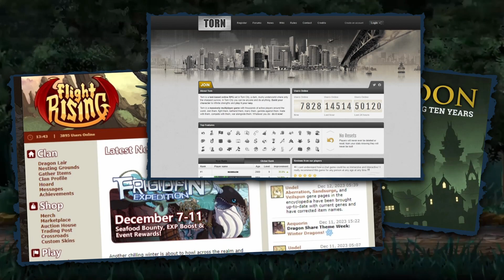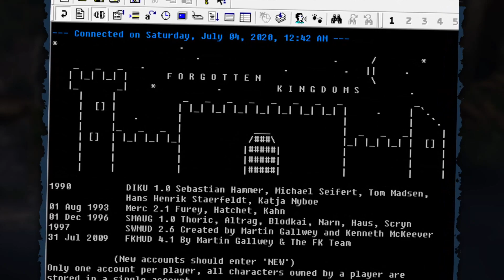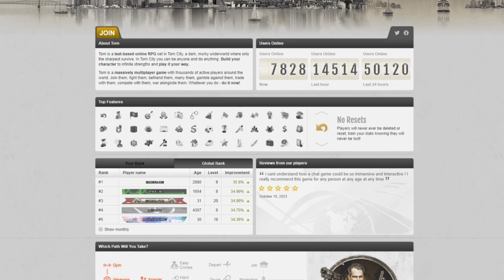The Timeless Allure of Text Based Browser Games and More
🌟 Welcome to an exploration of the timeless allure of text-based browser games and more! 🎮 Dive into the captivating world of gaming nostalgia in our latest video where we uncover the enduring charm and unique appeal of text-based browser games. Join us on a journey through the virtual realms where imagination takes the spotlight, and storytelling reigns supreme.

🚀 Don't miss out on this nostalgic journey that celebrates the essence of gaming's past, present, and future. 🌐🎙️

For all Things Gaming
Want to write for Lv1Gaming.com?